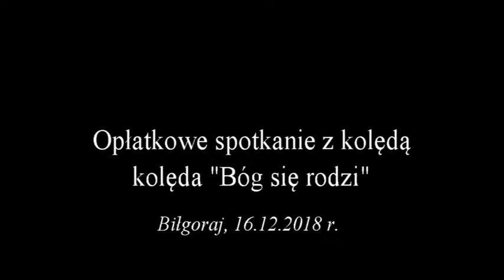Opłatkowe spotkanie z kolędą w BCK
Tradycyjnie przed Bożym Narodzeniem w Biłgorajskim centrum Kultury odbyło się "Opłatkowe spotkanie z kolędą". Wydarzanie na które złożył się koncert i wspólne dzielenie się opłatkiem zgromadziło wielu biłgorajan.